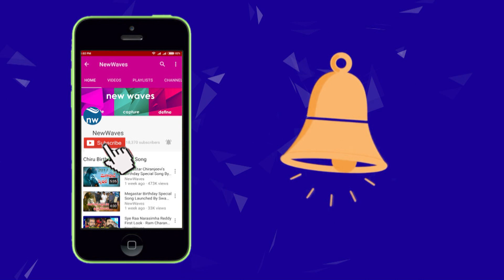AP Minister Paritala Sunitha Travels in AUTO | She Autos Scheme | New Waves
andhra pradesh minister paritala sunitha travels in auto...